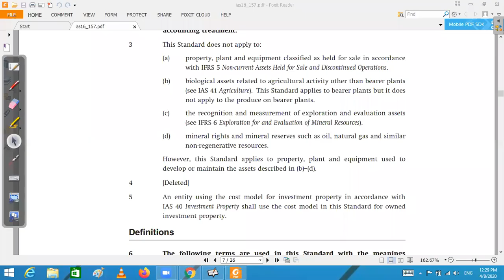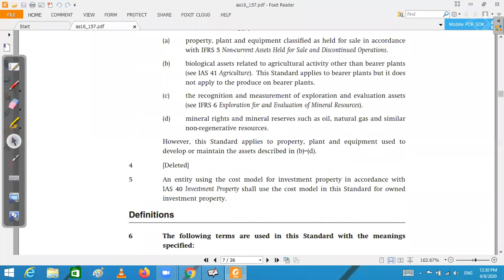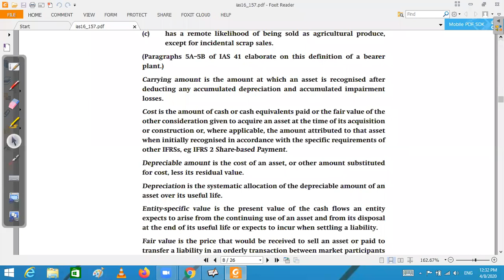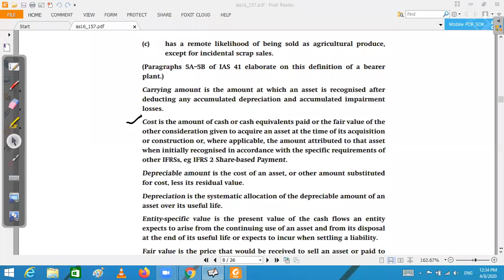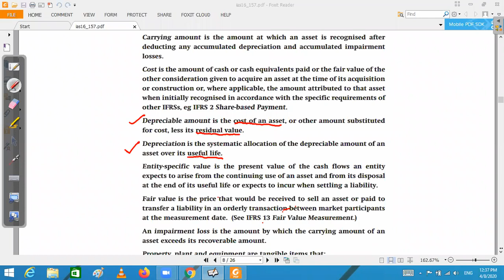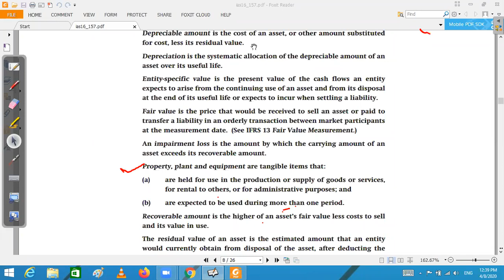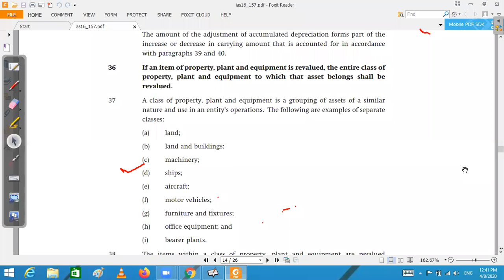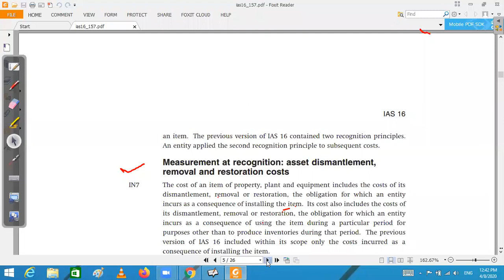CAF 05 FAR 1 Lecture 03 IAS 16 PPE Part 2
Explaination of term systematic allocation ie methods of depreciation